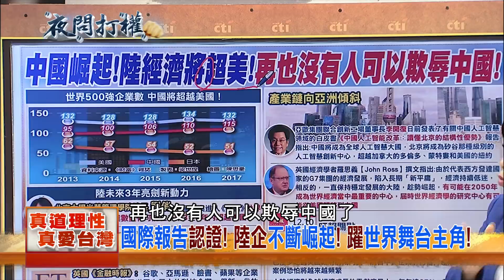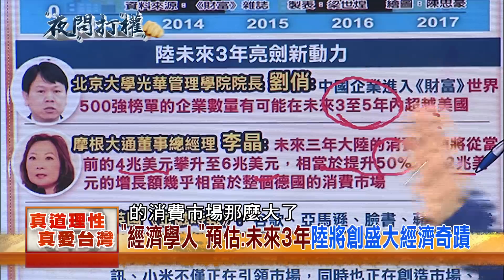2017.12.13夜問打權搶先版PART3 南京創痛80週年！ 中華民國總統不正視歷史反媚日？！